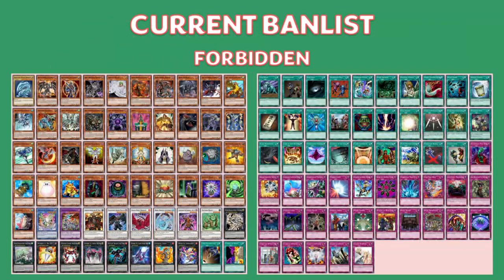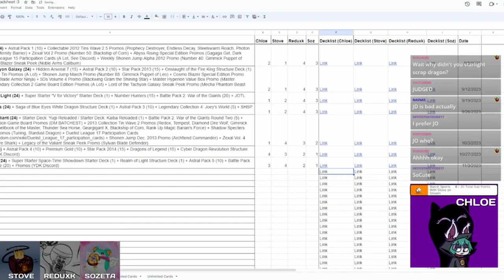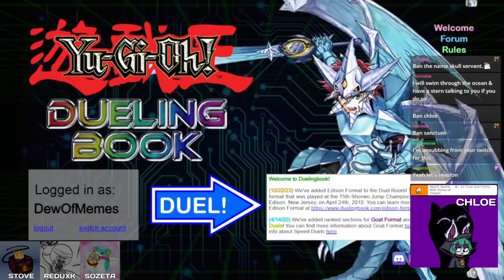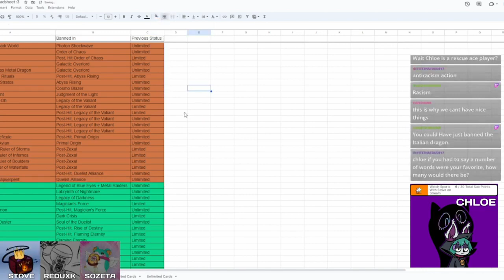Dannycord Proggies! Episode 50, Duelist Alliance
[ Chloe ]